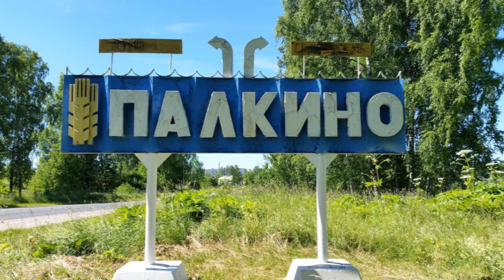Палкино Псковская область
Расположен в 36 км к юго-западу от Пскова
Статус посёлка городского типа с 1985 года